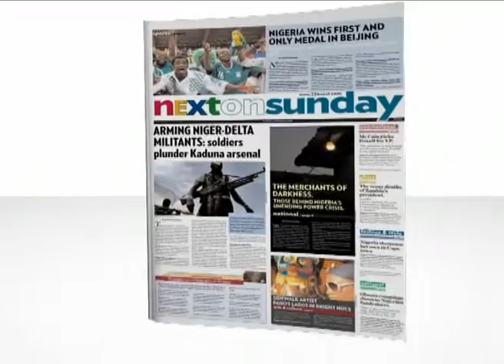NEXT Tv News June0209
NEXT Tv News June 2, 2009